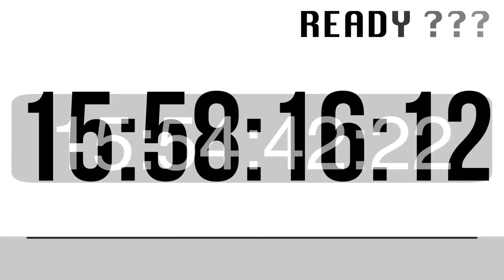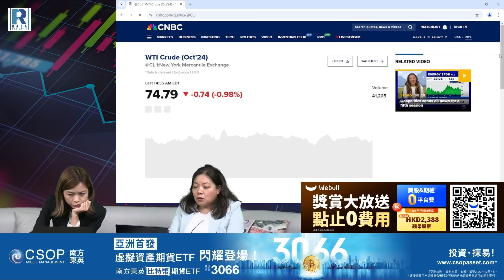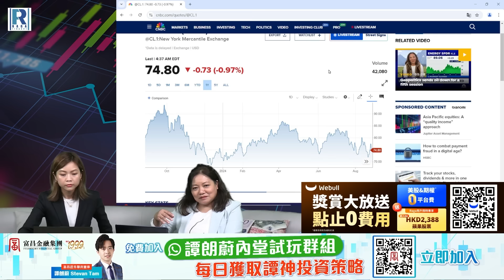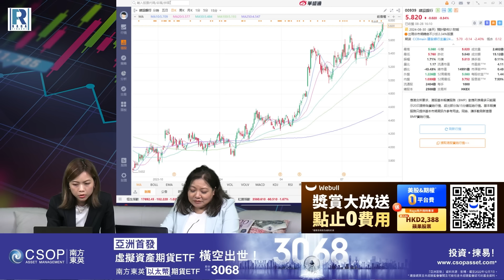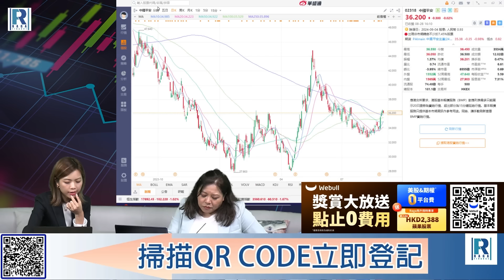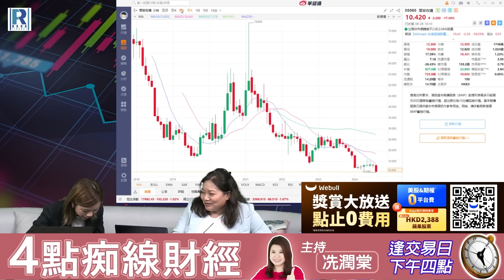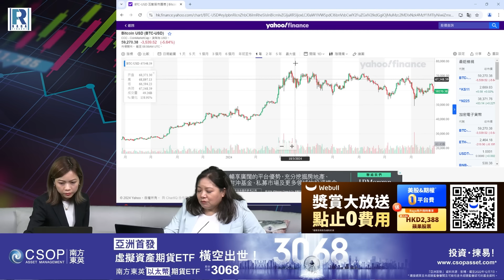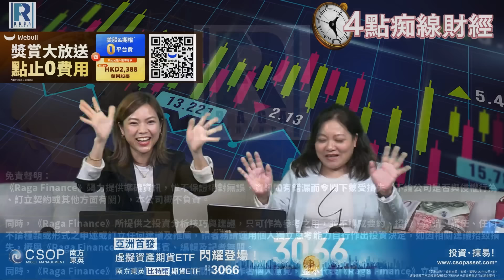Raga Finance：4點痴線財經 20240828 第二節：油價走勢及中海油業績、交行業績一般、補貼無助家電股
【Webull X RAGA專屬開戶優惠，限時加碼HK$500蘋果股票，最高可拎HK$2,388蘋果股票，開立即開戶暢享美股&期權0佣0平台費！】
1.開戶HK$10,000+資金維持60天，可拎走HK$1,100蘋果股票；
2.累計存入HK$80,000 +資金維持60天，仲可拎走HK$1288蘋果股票；
3.開戶可享美股0佣0平台費交易*
4.開戶可享期權0佣0平台費交易*
本内容並非投資意見，亦不構成任何投資產品之要約、招攬或建議。本資料只作為一般用途，它並沒有考慮您的個人需要、投資目標及特定財政狀況。在作出任何投資決定前，投資者應根據自身情況考慮產品相關的風險因素，並於需要時咨詢專業投資顧問的意見。最終解䆁權與決定權歸服務提供方Webull所有，本活動並不適用於中國大陸居民。
提防騙案！切勿經聲稱由本機構發出的可疑訊息中附有的超連結，提供銀行、信用卡、投資、保險及強積金帳戶或其他重要個人資料

"以上資訊只適用於合資格的香港投資者。講者為瑞銀代表及證監會持牌人。資訊由瑞銀提供，並不構成買賣建議、邀請、要約或游說。瑞銀為結構性產品的發行商，瑞銀證券為流通量提供者，可能是唯一報價者或巿場參與者。結構性產品價格可升可跌，投資者可蒙受全盤損失。過往表現並不反映將來表現。牛熊證備強制贖回機制可被提早終止，R類剩餘價值可為零。投資前應瞭解風險，並諮詢專業顧問及查閱上市文件。"